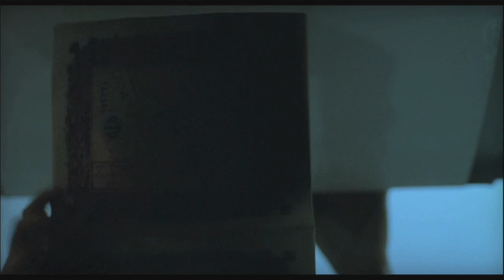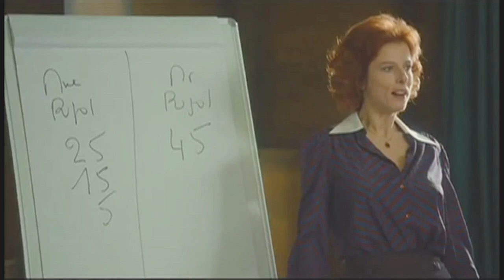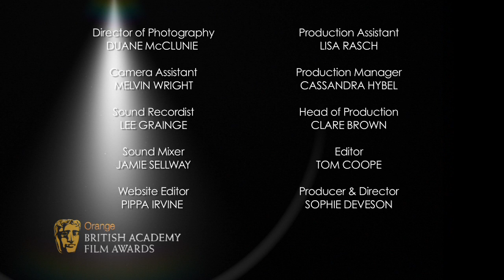Film Not In The English Language: BAFTA Essential Guide 2012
Zoë Ball talks you through the nominations for Film Not In The English Language at the Orange British Academy Film Awards in 2012. Watch this BAFTA Essential Guide to get the full round up on each of the nominated films; Incendies, Pina, Potiche. A Separation and The Skin I Live In.

for all of BAFTA's exclusive film awards coverage.